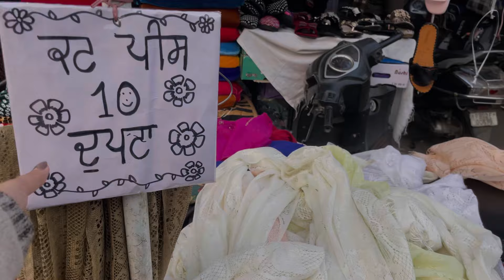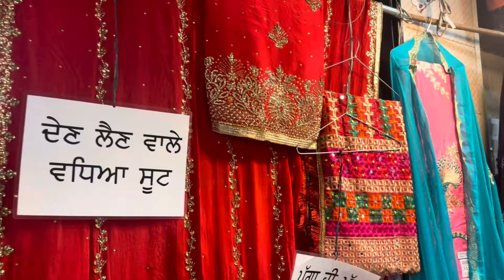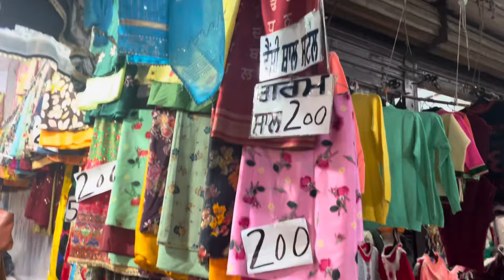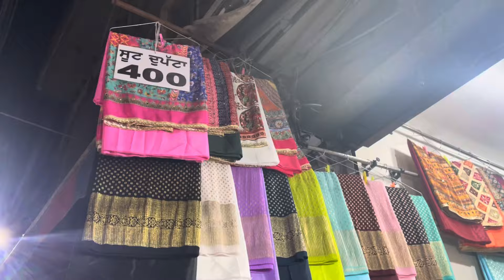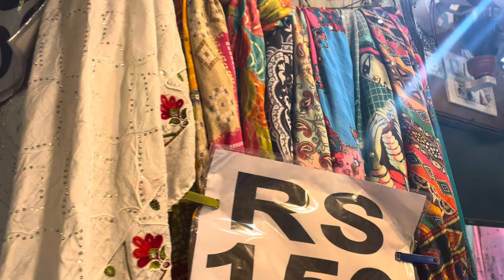Amritsar cheapest market 2024 ! Suits di ini variety Latest collection in Amritsar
Welcome

In this video i am Going to show you Amritsar tour and Amritsar market view

latest collection of Amritsar 2024
 Exploring market of amritsar
Punjabi jutty
Patiyala suit
Fulkari suits
Allover suit
Amritsar
Amritsar market
Golden temple
Golden temple near market
Amritsar kulcha
Amritsar tour
Amritsar best vlog
Amritsar shoping
Punjabi jutty

Please visit my latest video also

Lajpat nagar haul
Lajpat nagar latest collection 2022
Latest summer collection 2022
Latest ethinic wear collection
Lajapt nagar shoe haul
Lajpat nagar kurti haul
Lajpat nagar market new video
Lajpat nagar Cheapest haul
Crop top
Shorts
Shoes
Bags
One piece dress
Earings
Bangles
Makeup